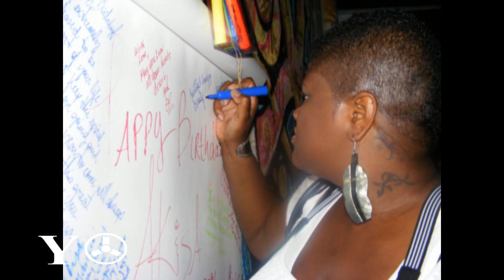Spirits In Motion Party Pics 5/1/09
Spirits In Motion "All White Cuban Affair" Presented by Montana and Family. Honoring Akisa BDay! Lox Lounge Brooklyn, NYC. Resident Dj Nadeeah, Guest Dj's James Vincent & Manski